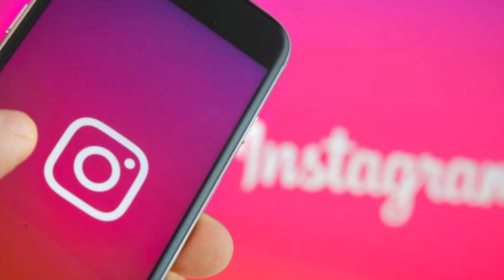ክርስቲያኖ ሮናልዶ በህይወት ዘመኑ የሰበራቸው ለማመን የሚከብዱ ሪከርዶች|cr7 recorders